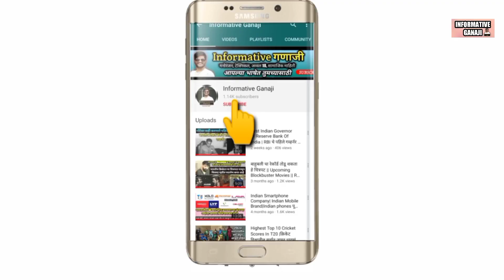Shivani Naik | Biography | अप्पी आमची कलेक्टर | Appi Amchi Collector | शिवानी नाईक | Zee Marathi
नमस्कार मित्रांनो
तुम्ही बघताय Informative Ganaji आजची व्हिडीओ खूप खास असणार आहे आज आपण जाणून घेणार आहोत zee marathi वरील नवीन मालिका अप्पी आमची कलेक्टर यातील शिवानी नाईक यांची संपूर्ण Biography

Hello Friends
You are Watching Informative Ganaji today's video is going to be very special we will Knowing About Zee Marathi New Serial Appi Aamchi Collector Actress Shivani Naik Biography

अप्पी आमची कलेक्टर
Appi Amchi Collector
New Serial
Zee Marathi New Serial
Shivani Naik New Serial